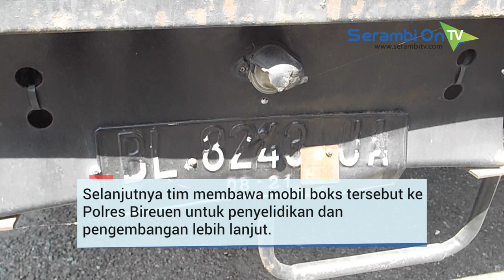Mobil Boks yang Dihadang di Peudada Ditemukan di SPBU Aceh Tamiang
SERAMBITV.COM, BIREUEN - Mobil boks merek Mitsubishi Fuso yang dihadang di kawasan Bugeng, Kecamatan Peudada, Bireuen ditemukan dalam keadaan kosong terparkir di SPBU Simpang Semadam, Aceh Tamiang sekitar pukul 03.00 WIB, Sabtu (16/02/2019).

Sebelumnya Mobil boks dengan nomor polisi BL 8243 JA itu dihadang sejumlah pelaku pada Selasa (12/02/2019) siang dengan menggunakan senjata api laras pendek.

Kapolres Bireuen AKBP Gugun Hardi Gunawan SIK MSi yang didampingi Kasat Reskrim Polres Bireuen, Iptu Eko Rendi Oktama SH mengatakan, tim lapangan mendapatkan informasi ada satu unit mobil diparkir di SPBU Simpang Semadam, Aceh Tamiang.

Kemudian tim bergerak untuk memastikan informasi tersebut dan mendapati mobil sudah terparkir satu atau dua hari lalu. Ketika diperiksa boks sudah kosong dan tidak ada isi sama sekali, kemudian nopol belakang dicat sehingga tidak terlihat jelas, sedangkan nopol bagian depan tidak diutak-atik.

Selanjutnya tim membawa mobil boks tersebut ke Polres Bireuen dan tiba di Polres sekitar pukul 10.00 WIB, Sabtu (16/02/2019) untuk penyelidikan dan pengembangan lebih lanjut.

Sebagaimana diberitakan sebelumnya, sejumlah pria menggunakan minibus Avanza warna putih, Selasa (12/2/2019) siang merampok satu unit mobil boks jenis Mitsubishi Fuso BL 8243 JA dari arah Medan tujuan Samalanga. Pelaku menggunakan senjata laras pendek untuk menghadang mobil tersebut di ruas jalan nasional kawasan Desa Gampong Mulia (Bugeng), Peudada, Bireuen.